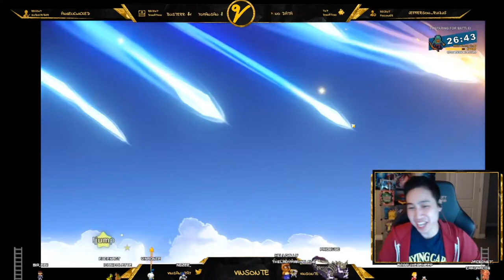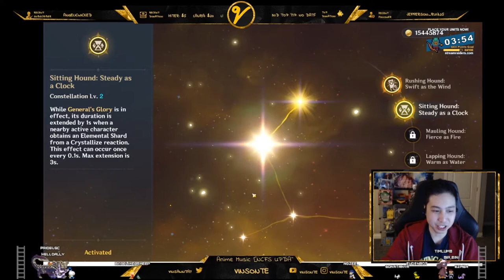Whaled For C4 Gorou and C1 Itto, I Got More than I Expected - Genshin Impact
I main Geo since the launch so I have to get my geo units so I can 8 Geo clear abyss.

I did it with 7 already, missing Yue jin.